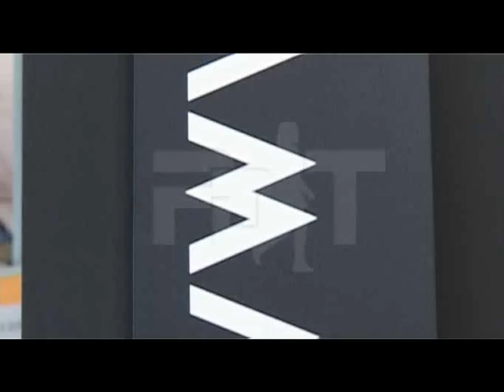CTL - CTL Termostufe a pellet - Speciale Termoclima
CTL - CTL Termostufe a pellet - Speciale Termoclima - Protagonisti del Tempo Gli Speciali - Gli Speciali dei Protagonisti del Tempo sono approfondimenti